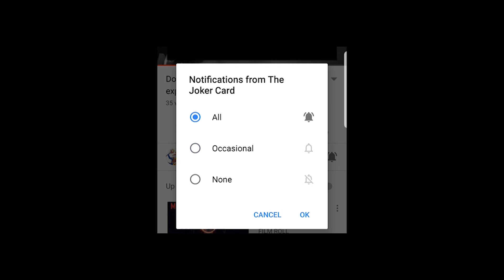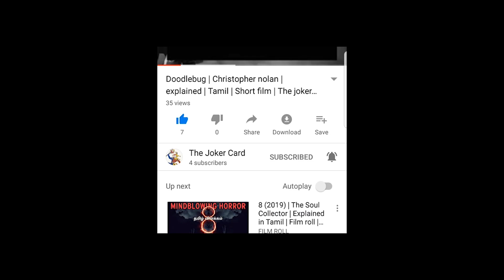The camera | Short film | Peter Lewis | explained | tamil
short film "The camera" Published on 13 Sep 2012

In an abandoned beach house, a solitary girl finds a mysterious camera that reveals something unexpected.

"Perfect in its simplicity, beautiful and haunting in its visuals, The Camera is a reminder that a great film is in everyone's grasp, as long as he/she has the creative capacity and appropriate willpower to drop pretension, and quite simply, make something." —Short of the Week

 "From its delicate shot composition to an emotionally stirring score, Peter Lewis's The Camera is a crash course in great filmmaking." —Film School Rejects Short Film of the Day

"A compelling example of what's possible when perseverance and resourcefulness meet." —DirectorsNotes.com

 "Awesome ... 'The Camera' proves that beautiful movies can be made simply and makes you want to get out and make your own!" —Mitch Aunger, planet5D

"Haunting" —FStoppers.com

Director / DP / Editor / Composer / Colorist / Sound Designer / Foley: Peter Lewis

Girl: Abbie Lewis

Boy: Gabe Lewis

Camera: Canon
Rebel EOS 550D
T2i Lenses: Canon 50mm 1.4,
 Tamron 28-200mm
Editing / Color Grading: Final Cut Pro X Sound Design / Foley / Original Score: Logic Pro 9
Polaroid film: The Impossible Project.

(description copied from the short film the camera's description.)

If you would like to remove any movie clips i have used in this video, send a email to and your clips will be removed immediately. We have invested lot of time and effort to raise this channel.